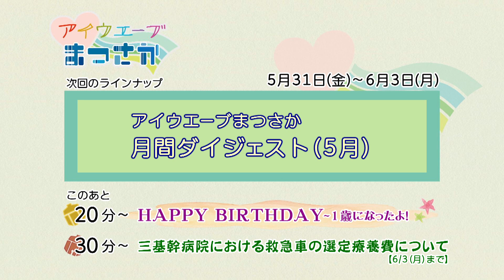松阪市行政情報番組VOL.1707エンディング